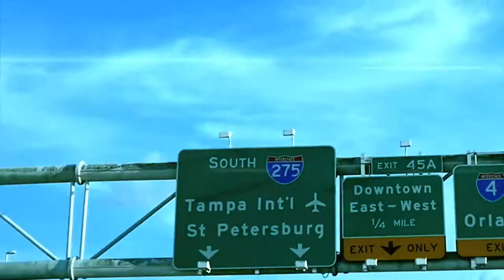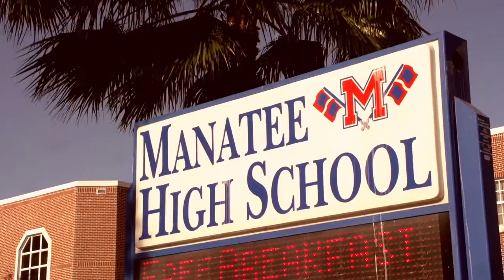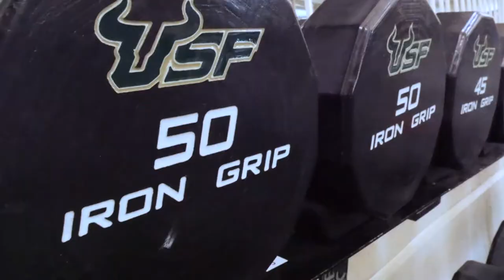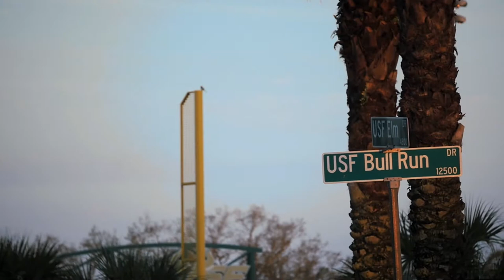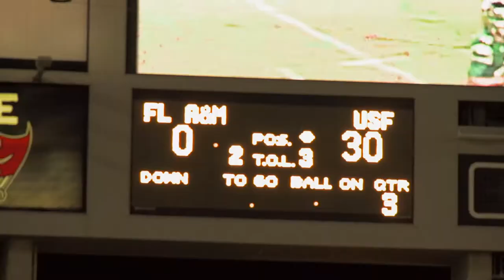New Era On the Bay 2015: Episode 1